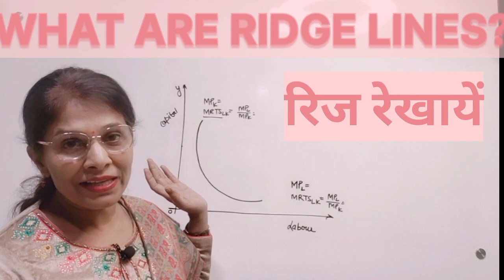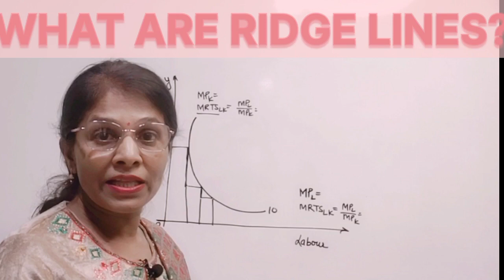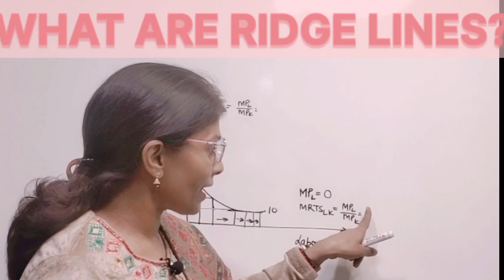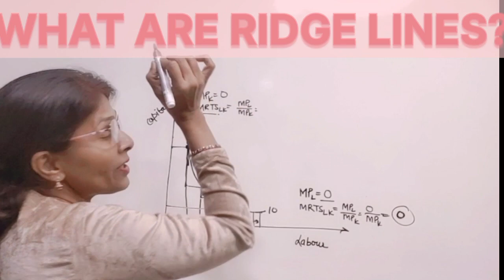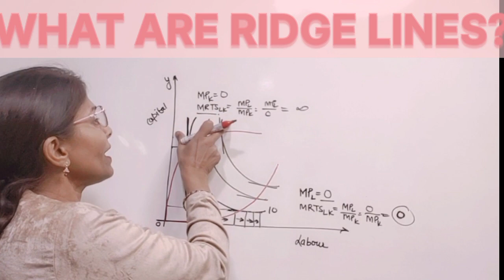#49 RIDGE LINES | THEORY OF PRODUCTION | ADVANCED MICRO | EKM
RIDGE LINES | THEORY OF PRODUCTION | ADVANCED MICRO | EKM |

PREVIOUS VIDEO
ISOQUANT &  ITS PROPERTIES

#+1economics
#+2economics

👉 Micro /Business Economics for UG & PG classes

👉 Macro Economics

👉Public Finance for UG & PG

👉 Indian Economy

👉 Political Economy